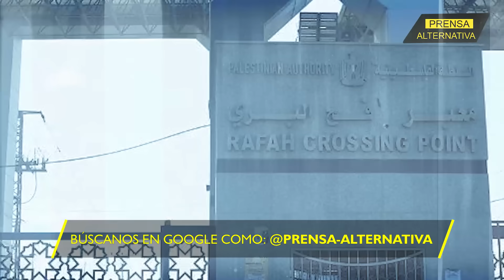Netanyahu quiso sobrepasarse, pero...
Dice Netanyahu que Israel debe tener control total sobre la frontera entre Gaza y Egipto ¿Pensará traspasar la "línea roja"?

Director General: Juan José del Castillo - El Jota
Jefe de Prensa: Enzo Anchante REV100001JP01
Jefe de Redacción: Fabrizzio Torres REV10001JR
Redactor: Gerardo Castellaons

Org
REV06JR1
L02
E01
ene2024PA